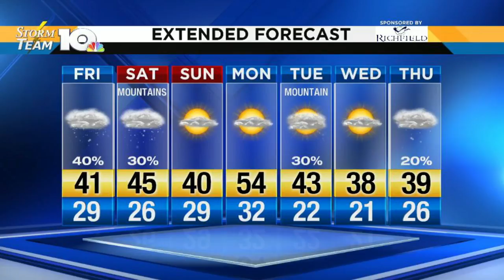Thursday Evening Forecast